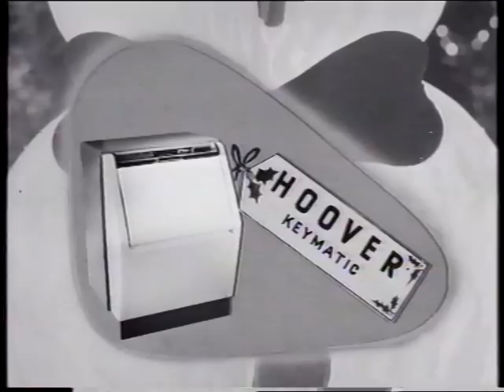Hoover 'Christmas' 1962 TV Commercial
"More time for leisure". A suite of amazing 'new' electrical goods for 1963, just "For Mum", at Christmas. Australian 1962 60sec TV ad produced by Avondale Studios (PN654) for Lintas advertising (60HX030). Titled '1963'